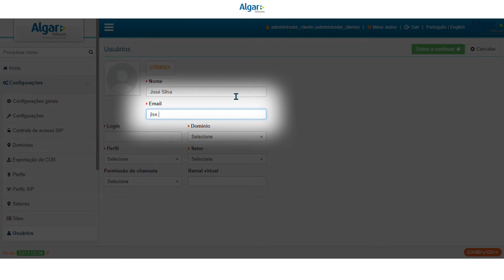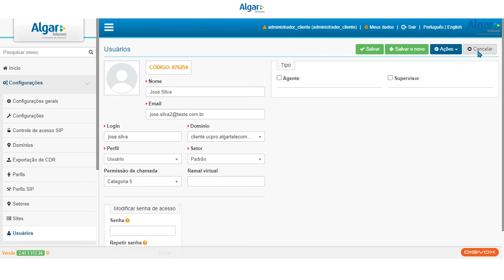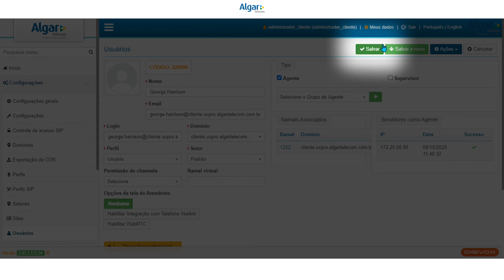Cloud Phone Pro | Como habilitar um novo usuário e reenviar senha de acesso - Portal Unity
Cloud Phone Pro é uma solução da Algar Telecom para que você possa reduzir custos e dar um salto de qualidade na comunicação interna e atendimento a clientes na sua empresa.